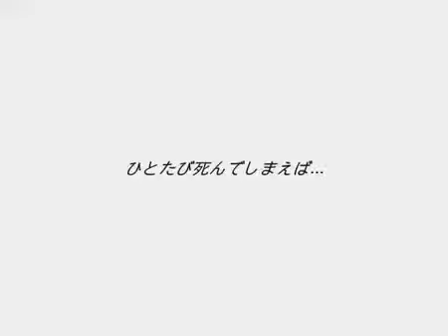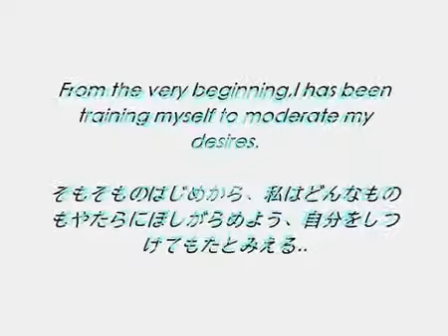mourning dress sisters 2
Second part.  again, if anyone knows the name of the song in here please give me a shout-out.